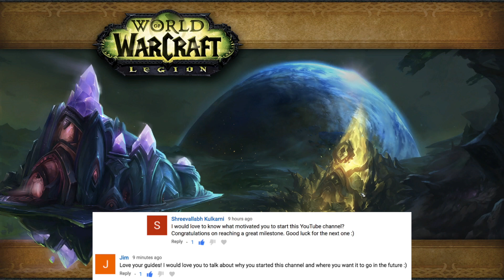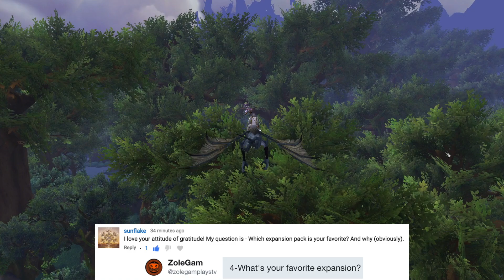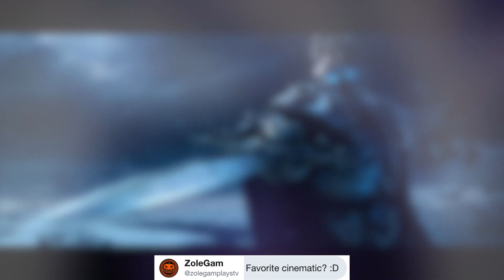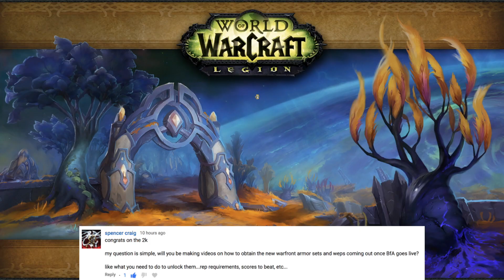WHICH ALLIED RACE AM I EXCITED FOR & OTHER QUESTIONS! | Q&A #1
This is my very first Q&A video! I tackle some great questions about Legion and Battle for Azeroth, along with other WoW things, like my favorite expansion and cinematic! Check it out!

Let me know if you want me to do more Q&As!